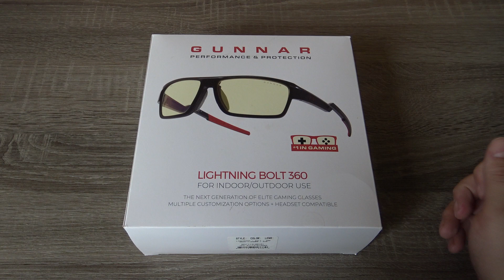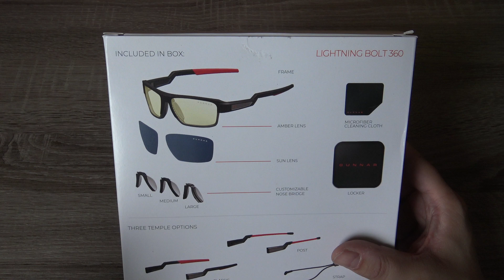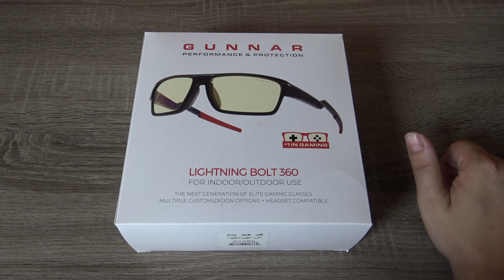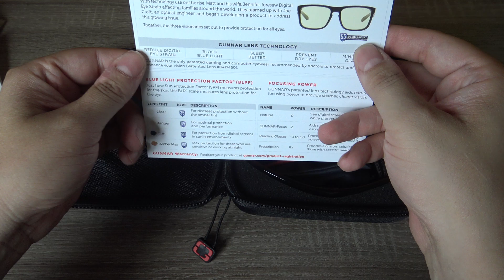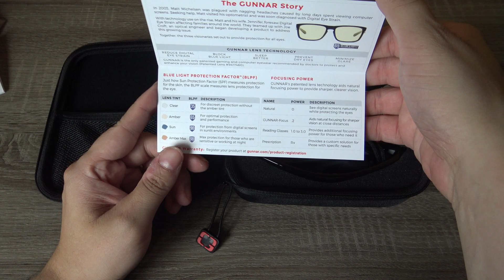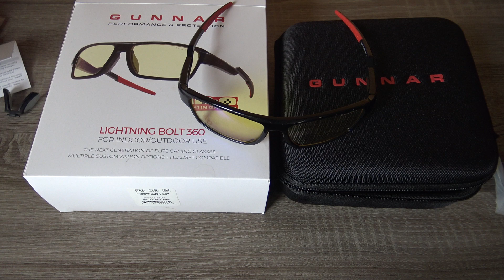Gunnar Lightning Bolt 360 Lunettes Gaming Protectrices : Unboxing et Avis FR (N-Gamz)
Lightning Bolt 360: Notre déballage et notre avis sur les lunettes protectrices anti-lumière bleue de Gunnar, vendues 129,90€. Un coffret plutôt généreux puisque vous aurez droit à des verres classiques et des verres solaires mais aussi plusieurs styles de montures et de barrettes de nez histoire d'adapter le produit à votre morphologie. De quoi en faire un indispensable pour le gaming à haut niveau ? La réponse dans notre vidéo-test !

Specs techniques:

* Dimensions: 140 mm en largeur/ 135 mm en longueur/ 61 mm en largeur des verres/ 43 mm en hauteur des verres
* Monture à branches "éclair" larges ou fines au choix, cordelette incluse
* Barrettes de nez: 3 (5mm, 7mm, 8mm)
* Verres: classiques ou solaires
* Protection Lumière Bleue: 65% verres classiques/90% verres solaires
* Protection UV: 100% verres solaires
* Sacoche de transport rigide
* Chiffon en microfibre inclus
* Compatibilité Casque Audio: Oui

Conclusion:
Si vous cherchez des lunettes gaming vous protégeant un maximum contre la lumière bleue tout en vous offrant un focus remarquable et un confort à toute épreuve, vous avez trouvé ! En effet, les Lightning Bolt 360 de Gunnar, avec leur tiges en éclair, permettent d'alléger la pression sur les tempes de façon plutôt impressionnante tandis que les nombreuses options de personnalisation fournies dans le coffret adaptent la monture à toutes les morphologies. Ajoutez à cela qu'elles sont compatibles avec un port de casque audio et qu'elles peuvent se transformer en lunettes de soleil ultra classes par simple clip, et vous obtenez, certes pour un prix assez costaud, rien de moins que la rolls des lunettes pour gamer, si tant est que vous supportiez la teinte jaune inhérente à ce degré de protection anti lumière-bleue.

- Les points positifs: Un look incroyable/ Des verres solaires inclus/ Modulable à souhait/ Compatible avec le port d'un casque audio/ Possibilité de verres sur mesure avec prescription/ Ultra confortables

- Les points négatifs: Un prix assez costaud (et trop violent pour des verres adaptés à votre vue... 300€)/ Une teinte vraiment très jaune qui altère la couleur des softs

- La Note: 18,5/20